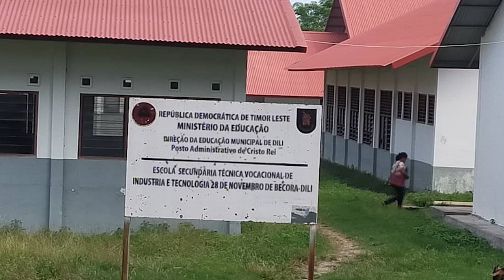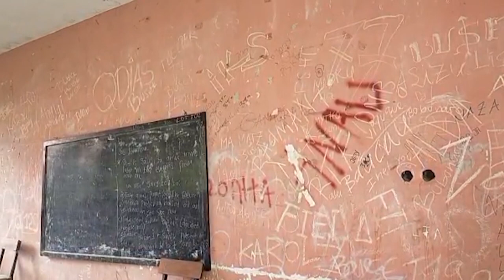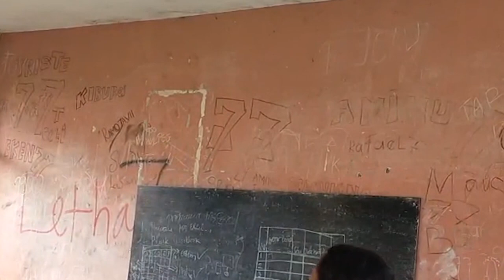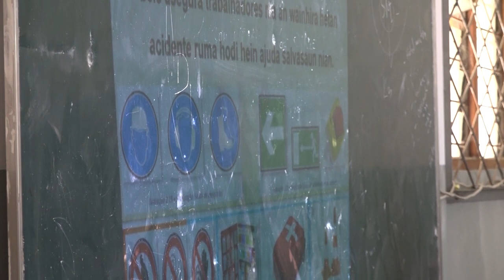Dader Kmanek – "Tekniku Vokasional no Industria 28 de Novembru Becora"